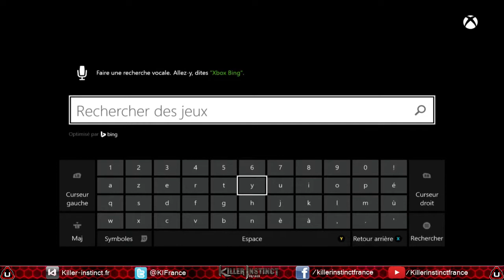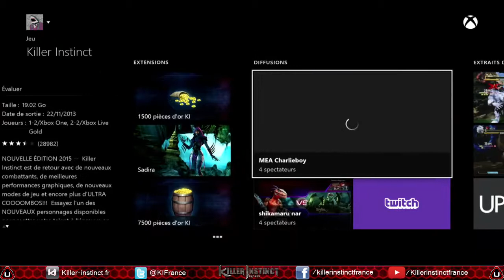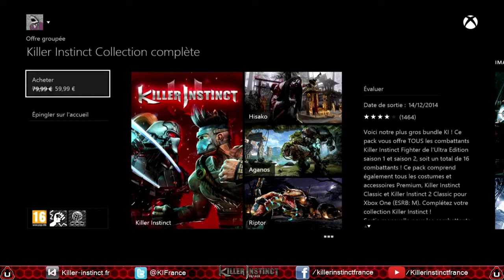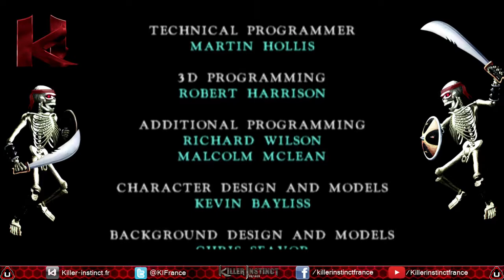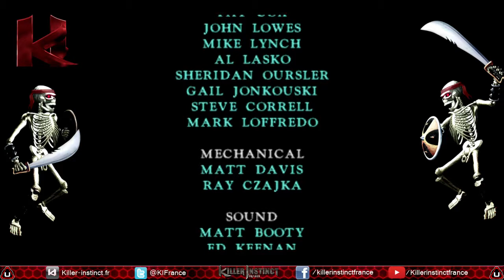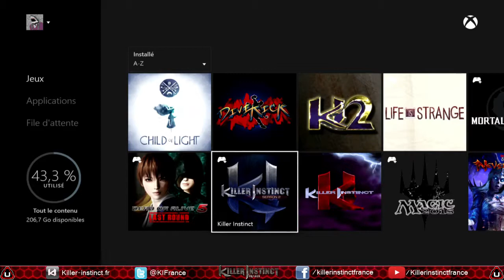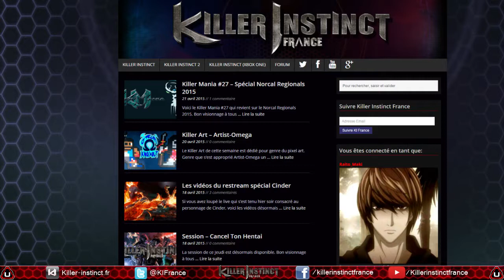Session - Shingeki no Ultratech - Partie 2